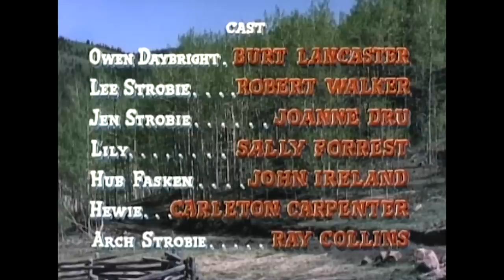Burt Lancaster in Classic MGM Western I Vengeance Valley (1951) I Absolute Westerns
When a rancher adopts an orphan, it results in enmity between the child and his son. Soon, they plot to get rid of each other and assume ownership of the business.

Film: Vengeance Valley (1951)
Director: Richard Thorpe
Writers:  Irving Ravetch,  Luke Short
Production Company: Metro-Goldwyn-Mayer
Cast: Burt Lancaster, Robert Walker, John Ireland, Joanne Dru